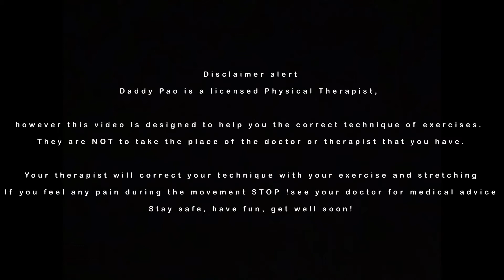Work From Home| Mobility and Stretching Routine (easy to follow)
Hi guys just want to share some easy to follow Mobility and stretching routines para sa mga nag work from home or online class or kahit dun sa mga tao lagi nag gadgets ngaun dahil ECQ this video can help you relieve those pain in your necks and back..
Madali lang siya sundan ginawa ko talaga toh para sa inyo 😁😁😁

Note: if you feel any discomfort stop the exercise and consult your doctor or your therapist for further evaluation

Enjoy the routine and video guys